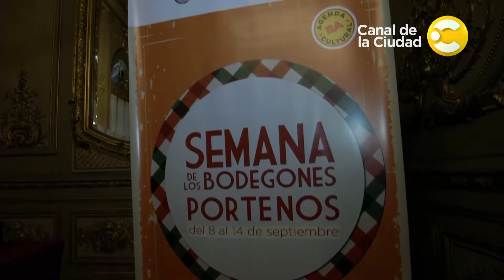Semana de los Bodegones Porteños - Por la ciudad